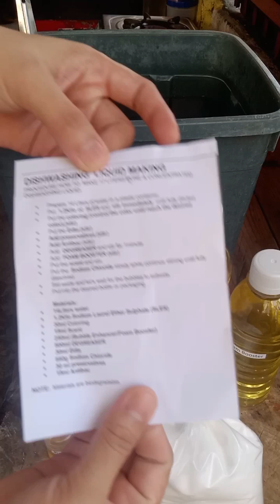Paano gumawa ng dishwashing